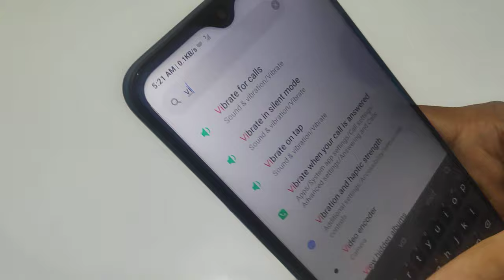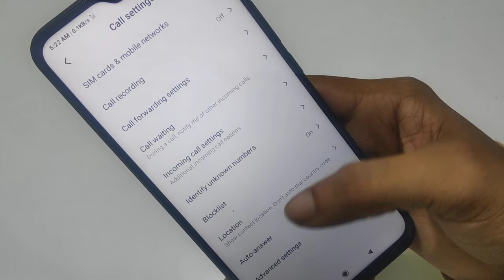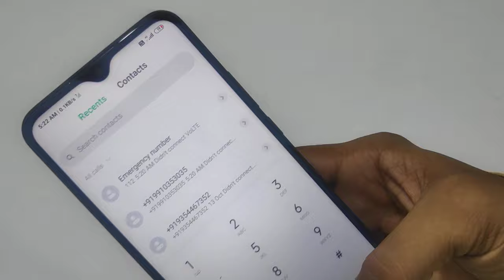How make direct video call in Redmi 9i,all redmi phones direct video call kaise kare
How make direct video call in Redmi 9i, redmi mobile direct video call kaise kare Welcome to "infotalk online" my motive behind creating this channel is to make it easy to understand tech videos in Hindi.